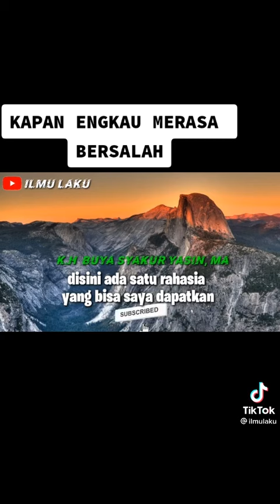Semua menyalahkan setan, tapi mereka(setan) Senang